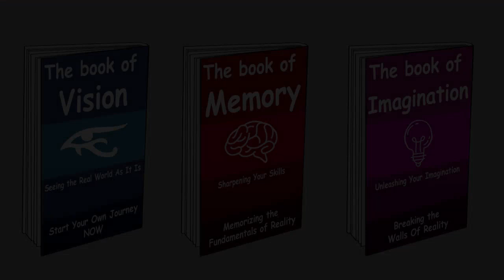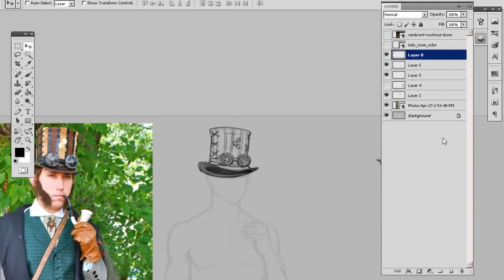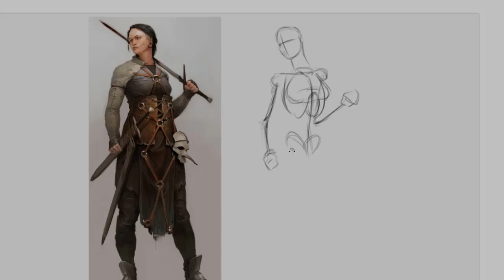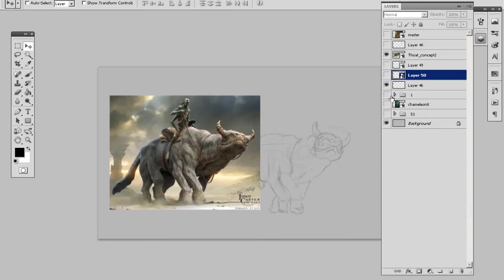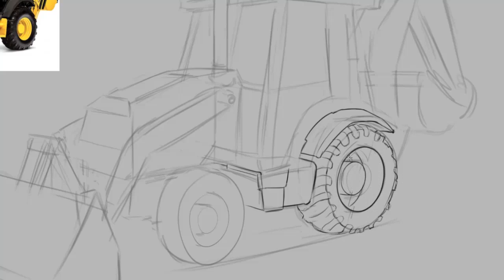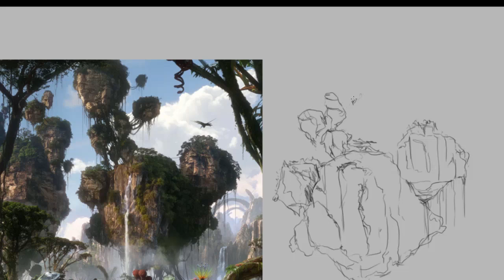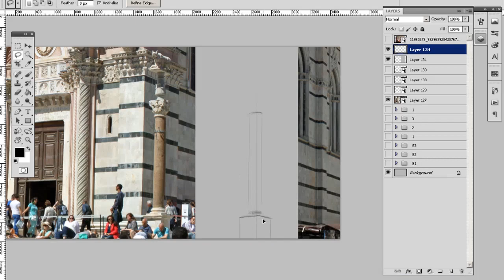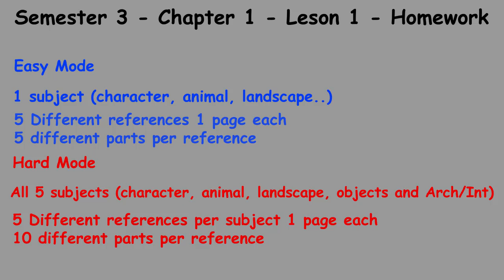Expanding Your Visual Library "How to Study from Reference" (B3Ch1L1)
About This Video
This is a visual library example, showing how to study any subject then apply what you learned right away. This method will make sure what you studied isn’t quickly forgotten. When you apply what you learned in the same session it will make the information you gathered via drawing stick longer in your memory. You can use this method to study any subject you want. In this video I do a quick example on "Medieval Armor" and then apply what i learned to create a quick character design using the armor i studied.

Hope you find it useful and enjoyable to do.